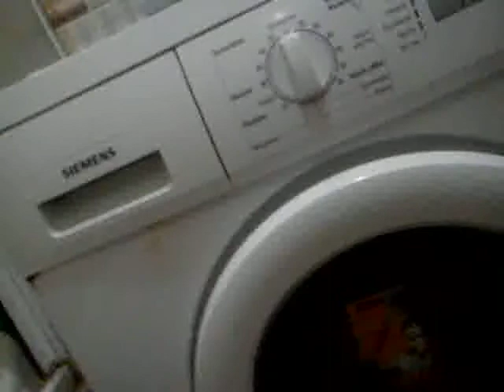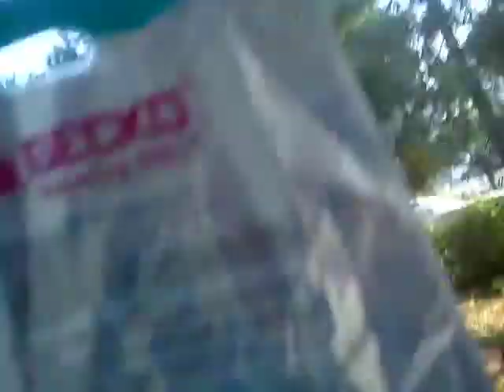CATJUGGLERS-HUNTER.EY BELEDİYE SEN NAPIYORSUN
NAMANINI SÜFÜLÜP BIGI DİTTİ (AVANAK AVNİ REPLİKLERİNDEN ALINTI)